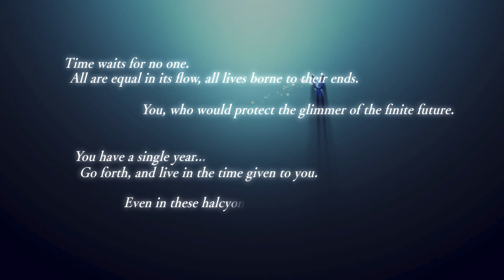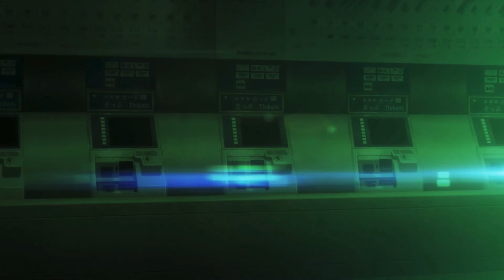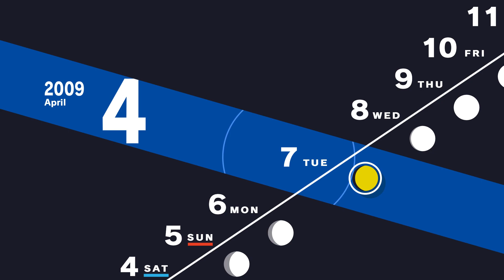Persona 3 Reload | the beginning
Due to audio issues the voices of those who were present during the time of filming can't be heard.